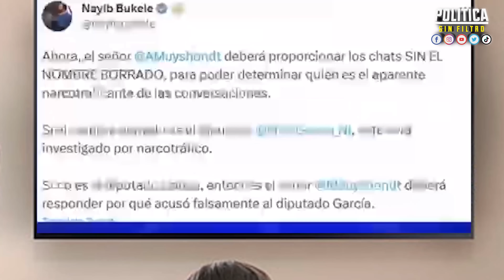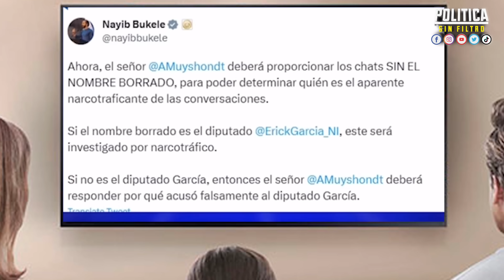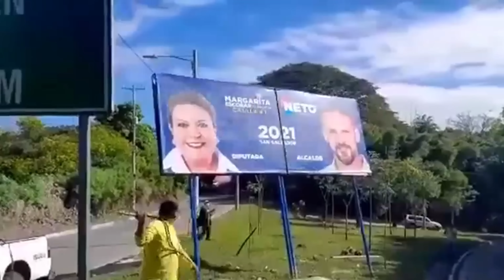LA MAYOR FUERZA POLÍTICA DE USA RESPALDA A NAYIB BUKELE